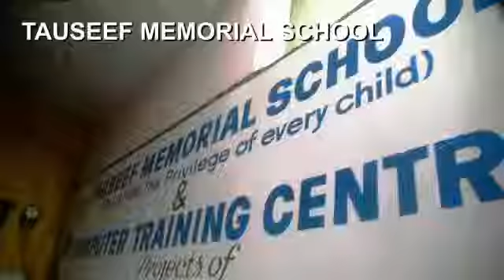Ramadan Giving: Tauseef Memorial School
Tauseef Memorial School is run by the youngsters for the under-privileged children of Karachi, Pakistan, for the past 10 years. It was established to promote quality education to the needy.